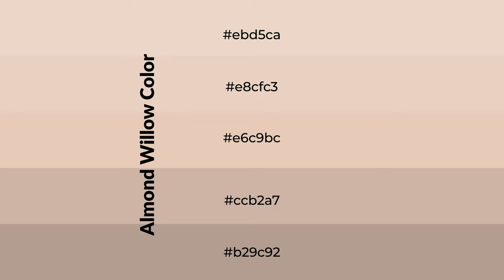Shades & Tints of Almond Willow color e6c9bc A Cool Orange color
Shades of Almond Willow color e6c9bc Cool Shades of Almond Willow color with Orange hue for your project!

Shades
Hex ccb2a7

Tints
Hex e8cfc3